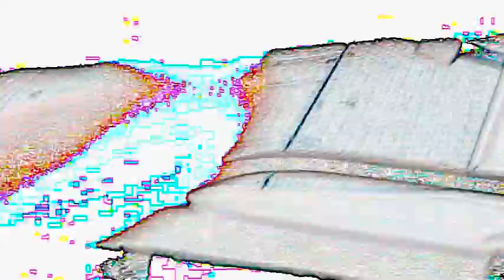THE LAKE MARY EXPERIENCE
A Technicolor wonderland of music, rides and attractions. Shot, chopped and acted out by the Aquatic Couple. Just testing the proverbial waters of our new home in Lake Mary, Florida.